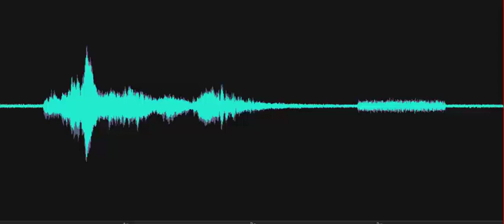Is it after 1940?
Investigator asks, "is it after 1940?" A voice (EVP) responds, "No."  Recorded on August 21, 2023, at the Mill Lane Schoolhouse, Delaware Agricultural Museum, Dover, Delaware.